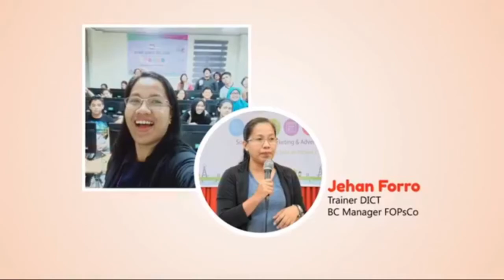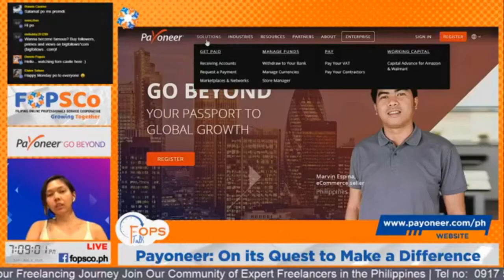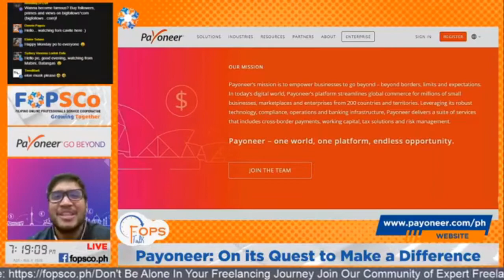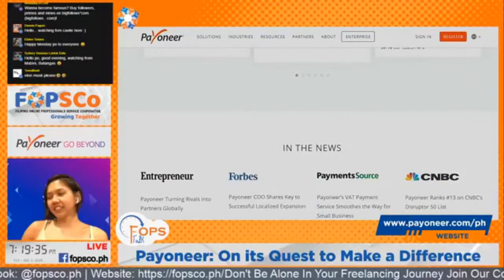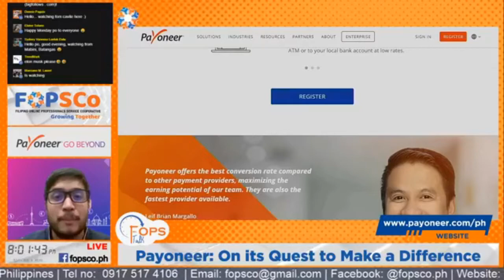Payoneer: On It's Quest to Make a Difference | FOPSTalk Episode 18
Jen is the Senior Marketing Manager for SEA at Payoneer. She has been with the company for more than 3 years and has helped in continuously engaging with the community through providing valuable content — online and offline. She has been in the marketing industry for more than 8 years specializing in events and community management. She is currently passionate about fitness and staying connected with friends in this time of pandemic.

Boom is the Director of Partnerships for SEA. Boom is currently working with freelance communities to uplift their advocacies.